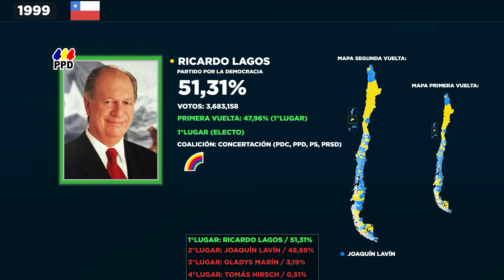Jingle ''Lagos contigo'' de Ricardo Lagos (Chile - 1999)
Elección presidencial 1999:

Segunda Vuelta:
1°Lugar: Ricardo Lagos / 3,683,158 Votos / 51,31%
2°Lugar: Joaquín Lavín / 3,495,569 Votos / 48,69%

Primera Vuelta:
1°Lugar: Ricardo Lagos / 3,383 339,Votos / 47,96%
2°Lugar: Joaquín Lavín / 3,352,199 Votos / 47,51%
3°Lugar: Gladys Marín / 225,224 Votos / 3,19%
4°Lugar: Tomás Hirsch / 36,235 Votos / 0,51%
5°Lugar: Sara Larraín / 31,319 Votos / 0,44%
6°Lugar: Arturo Frei Bolívar / 26,812 Votos / 0,38%